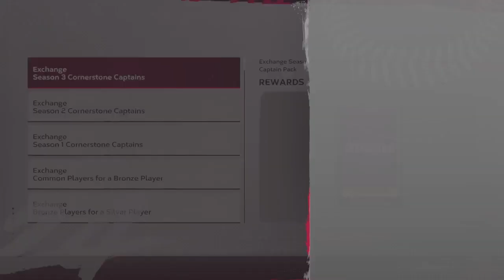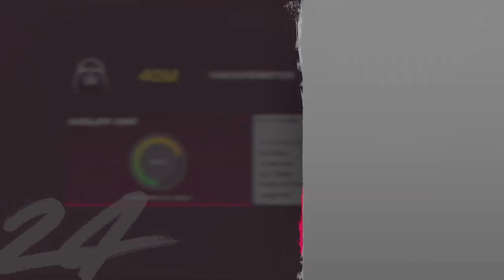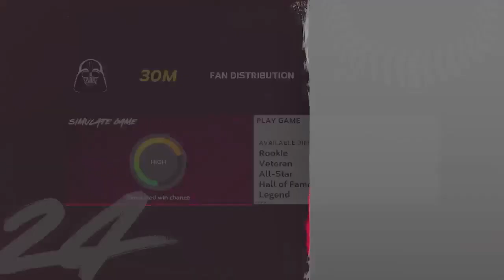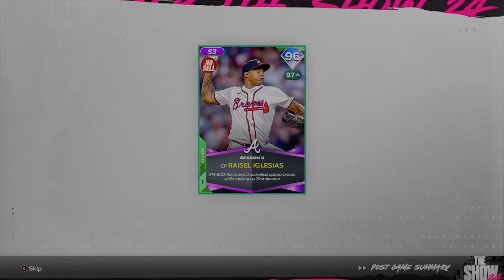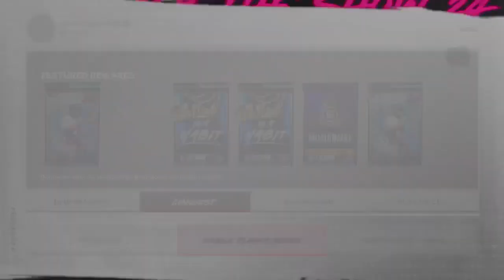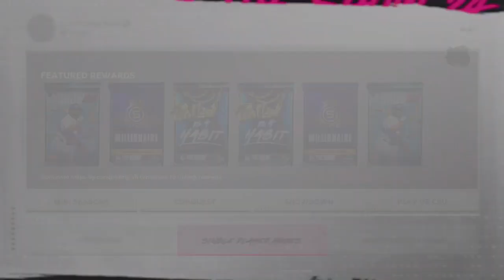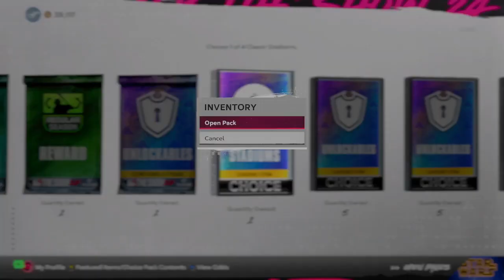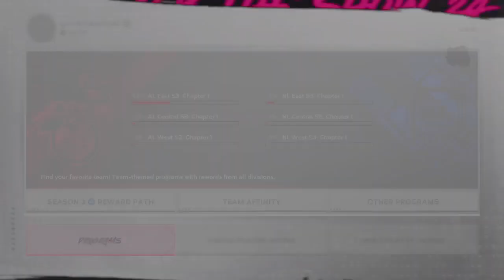Ta conquest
Mlb stream again later hilights will be up tomorrow -- Watch live